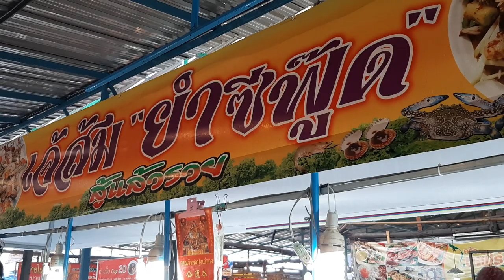ปูไข่ดอง ปูม้าดอง กุ้งดอง น่ากินพร้อมยำ ร้านเจ้ส้มซีฟูด ตลาดน้ำคลองลัดมะยม กทม. Seafood Thailand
ท่านใดสนใจอยากสร้างอาชีพติดต่อได้เลย นะครับ
เพจ:น้ำยำ สอนสูตร สร้างอาชีพ
Line:@bannamyum